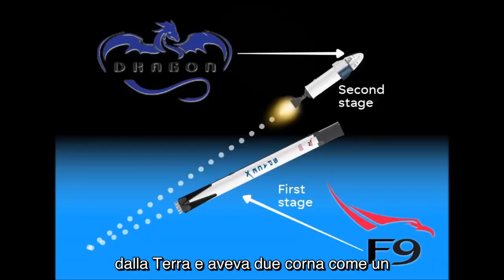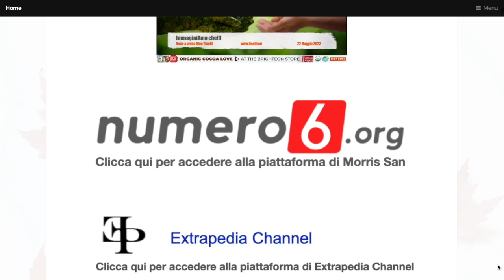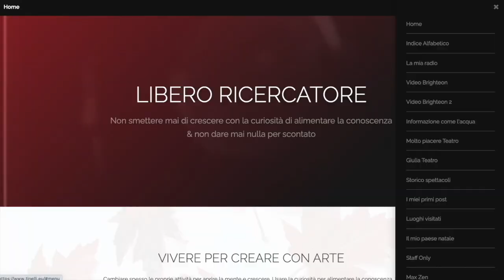E che dire di questo?